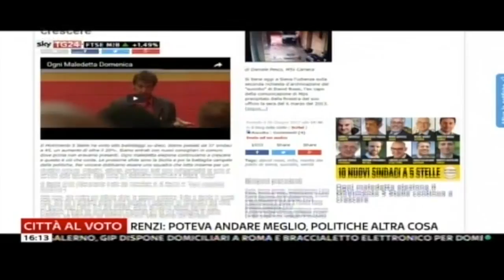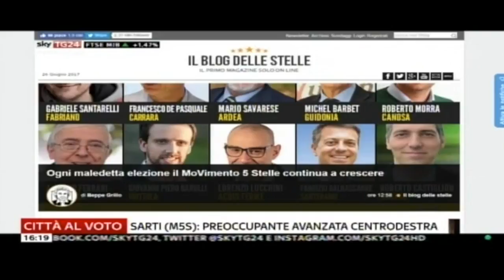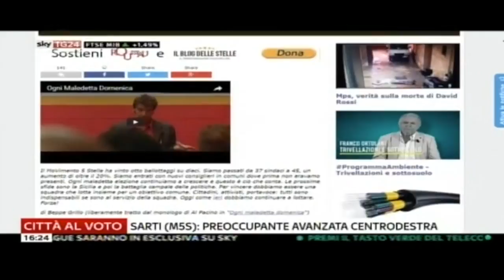Laura Castelli (Movimento 5 Stelle) ospite a SkyTg24 - 26/06/2017